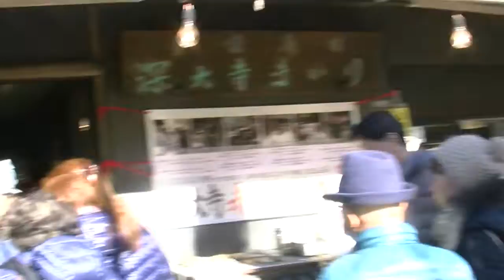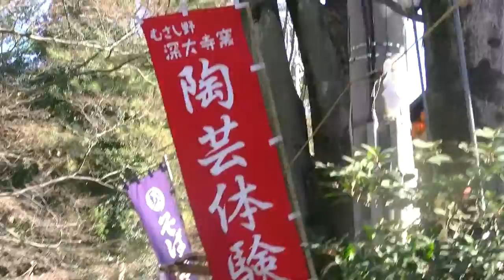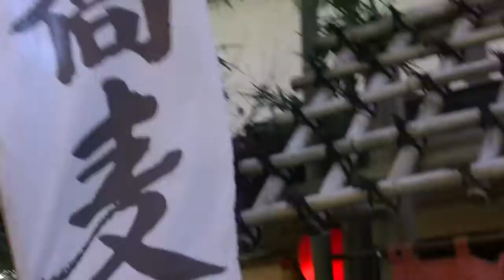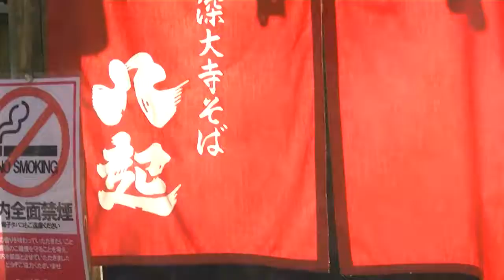2018年・元旦の深大寺初詣風景その2